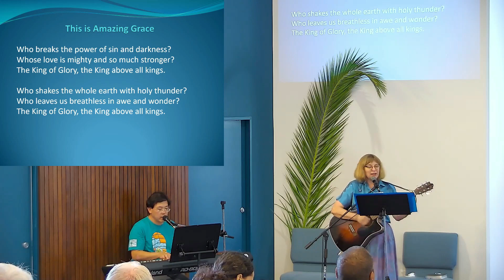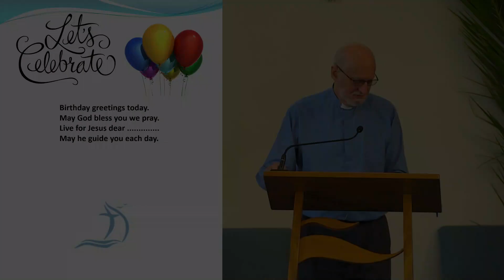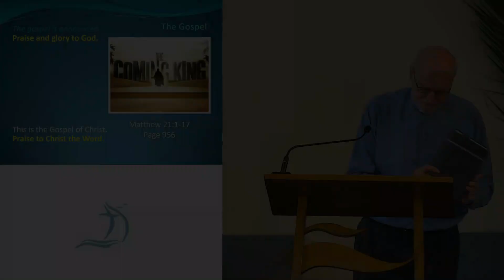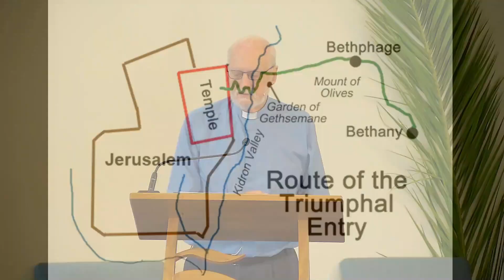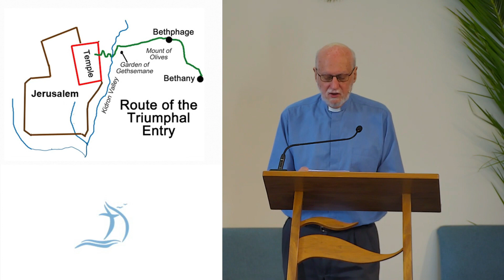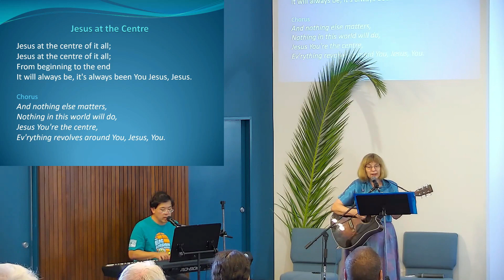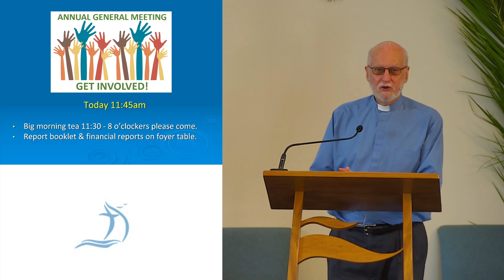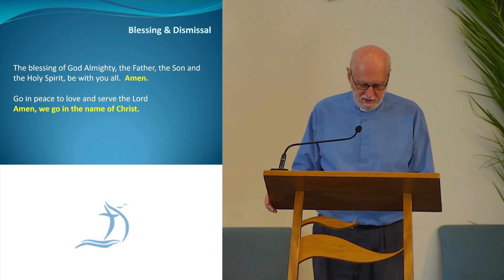2023 04 02 Who is this man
On Palm Sunday, Rev. Ian Hardcastle took us through the question of Who is this man, Jesus?